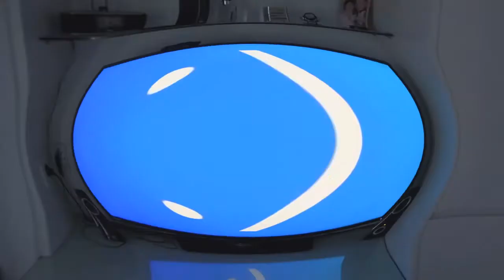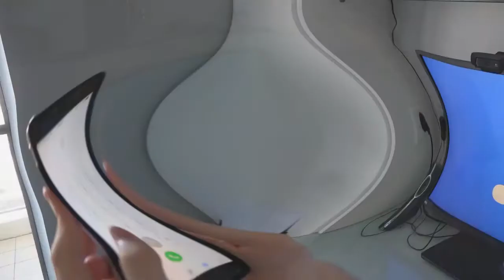The Victor Tran Song but it was bass boosted in audacity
i went insane with this one.